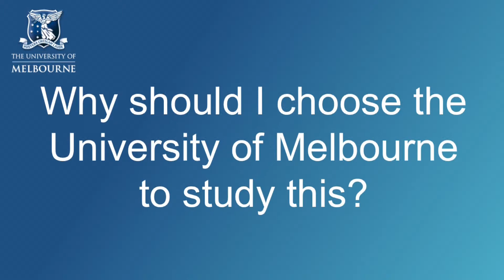Master of Agricultural Sciences QandA with Ian Bland (Animal Science)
Gain an understanding of the many issues underpinning the advances in sustainable food and fibre production within the multi-billion dollar agricultural sectors, which encompasses agricultural production, food processing industries, government, agricultural finance, land and water resource management and international agricultural production, processing and development.

The four areas of specialisation are as follows:
Agribusiness
Animal Science
Crop Production
Food Security